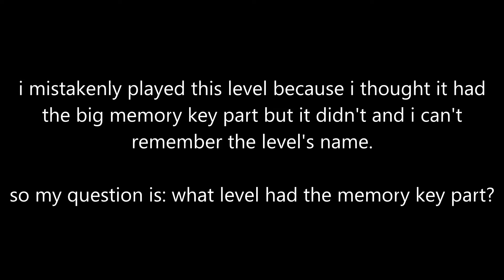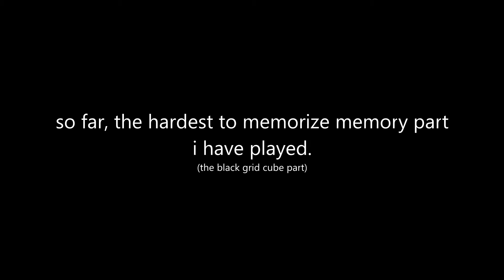betrayal of fate : 60 - 81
really, just uploading this to ask the question at 0:43 - i don't remember how hard that level is so i might play it instead.